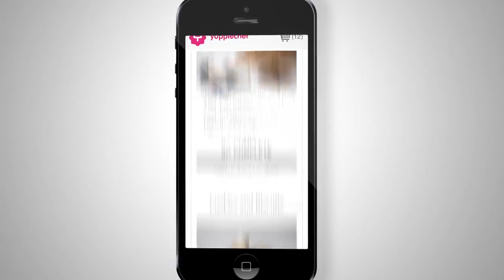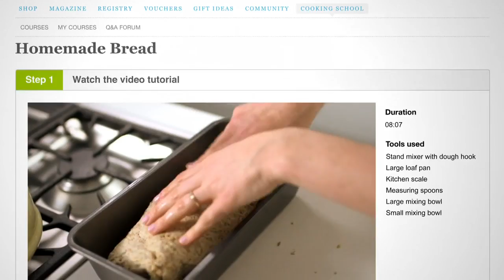The Art of Baking Teaser